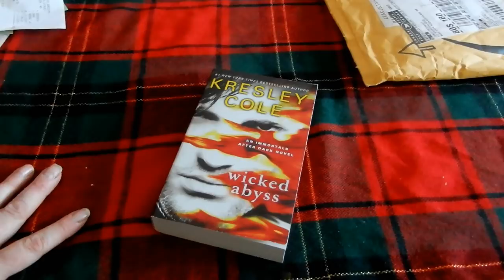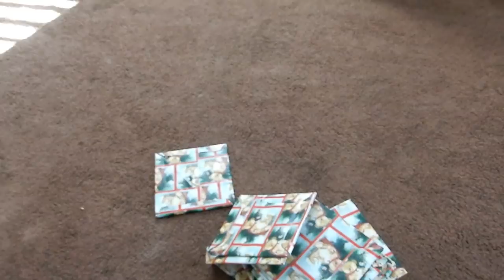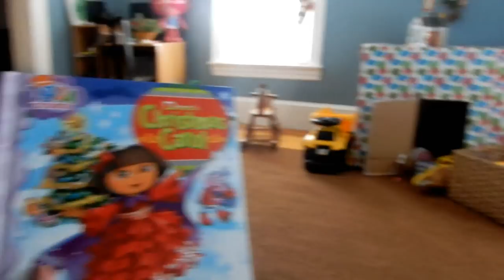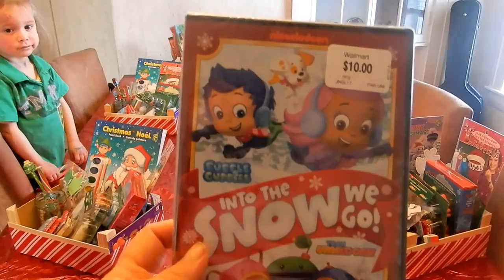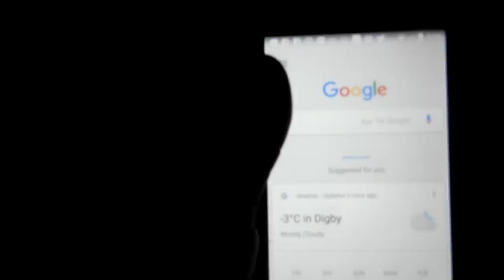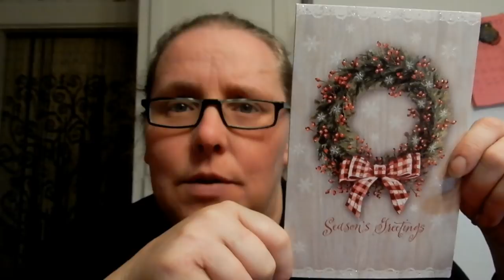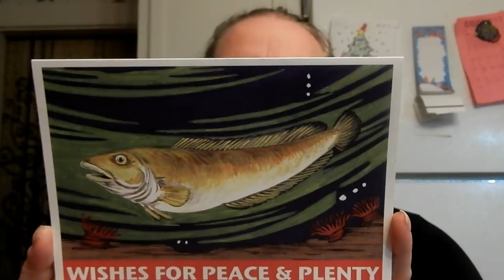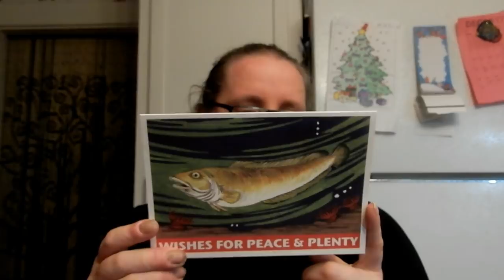A Maritime Christmas: SURPISE and Emotional Rollarcoaster!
Hi Friends, What a CraZy day! lol Fun, Fright. and teacups!

Please check out the ladies I am in a collaboration with.

Also here is a link to the IKANAWTIKET Aboriginal Enviromental Group from the back of the card about the Cusk fish.

Tracey McGarvey
B0V 1A0

Twitter Scotianliving